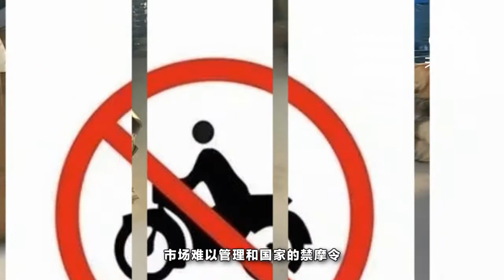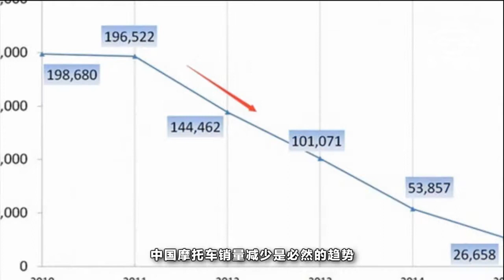別說了我不聽，印度阿三摩托行業竟反超中國成世界第一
要問摩托技術哪家強？除了山東就不得不說印度阿三了。根據統計，在2016年印度的兩輪摩托車總銷量已經達到了1770萬輛，占據世界第一。但你知道嗎？在以前摩托車總銷量占據第一的一直都是中國。